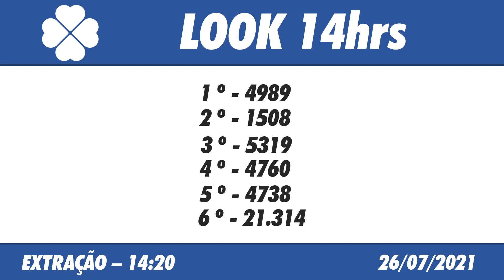🍀 Resultado do Jogo do Bicho Look Goiás 14:20 – Resultado da Look 26/07/2021